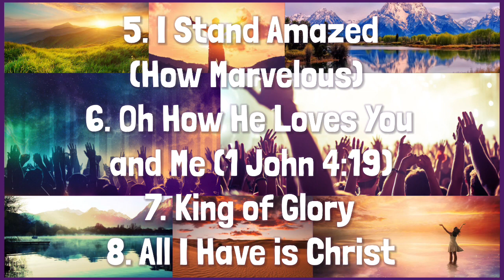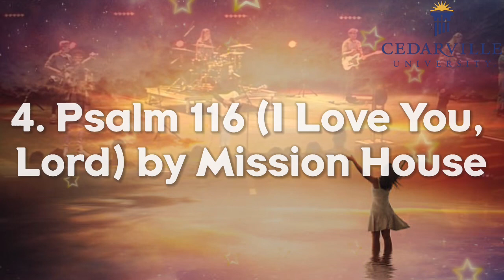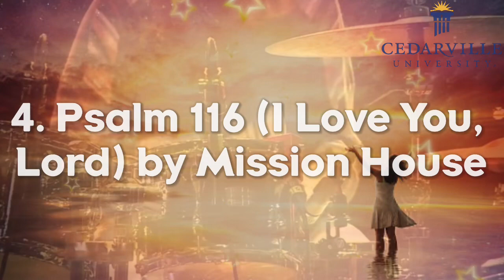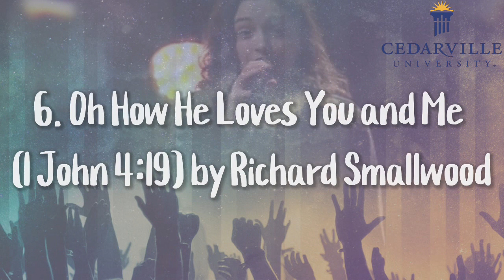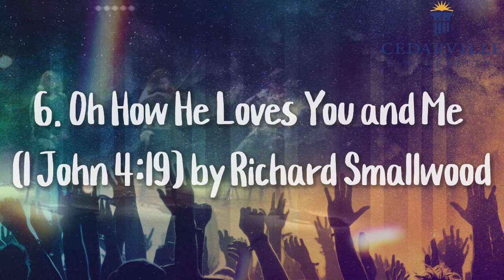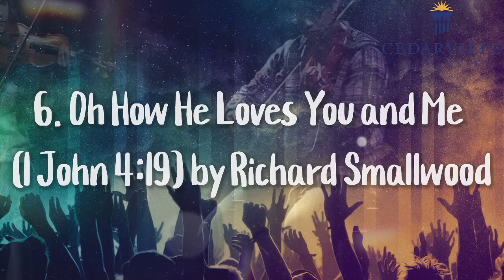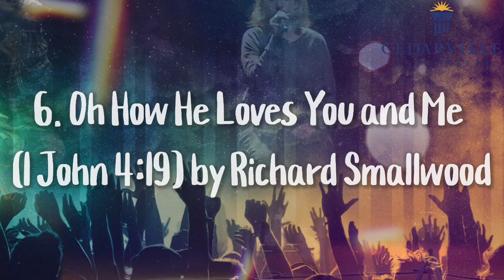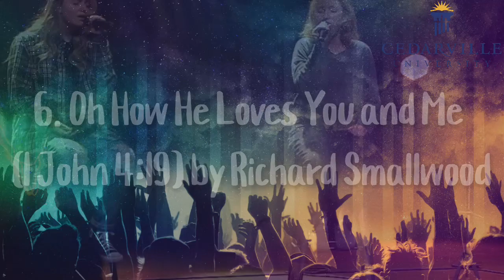AMAZED AT THIS PRAISE!! - Cedarville University Chapel Songs 10/23/23-10/27/23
Music in Order + Time Stamps:
0:00 - 1. By Faith by Keith & Kristyn Getty
4:21 - 2. His Mercy is More by Matt Bowsell & Matt Papa
7:35 - 3. Christ Our Hope in Life and Death by Keith & Kristyn Getty, Matt Boswell, & Matt Papa
12:04 - 4. Psalm 116 (I Love You, Lord) by Mission House
15:53 - 5. I Stand Amazed (How Marvelous) by Chris Tomlin
18:39 - 6. Oh How He Loves You and Me (1 John 4:19) by Richard Smallwood
25:05 - 7. King of Glory by Passion Conferences
28:30 - 8. All I Have is Christ by Sovereign Grace Music